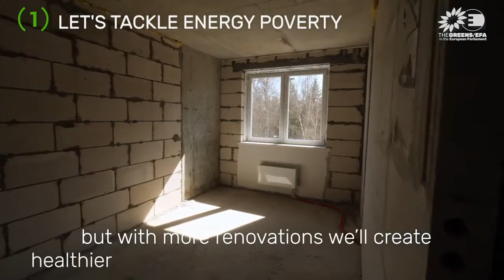It is time to increase the energy efficiency of buildings in Europe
It is time to increase the energy efficiency of buildings in Europe and reduce their emissions.
Our MEP Ciarán Cuffe has been working hard to influence the European Commission proposal on the Renovation Wave, but what is that exactly?!
- Help meet our EU climate targets
- Create more jobs in construction, renewables and digital
- Contribute to reducing energy poverty